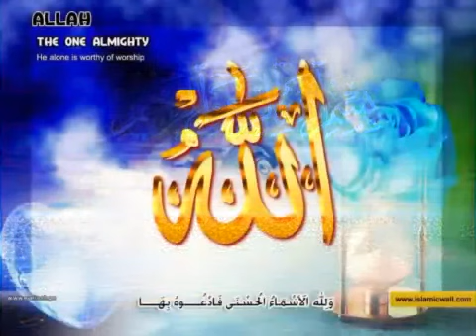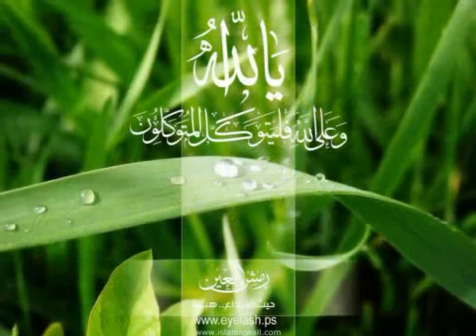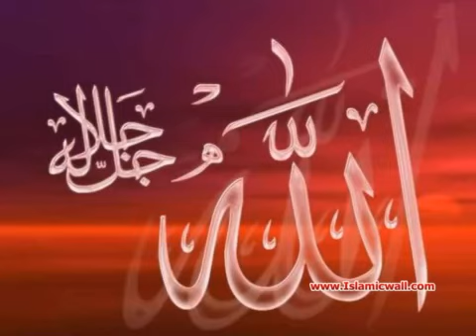"سورة الانشقاق مترجمة للغة الإسبانية - كاملة 084 with spanish translation"